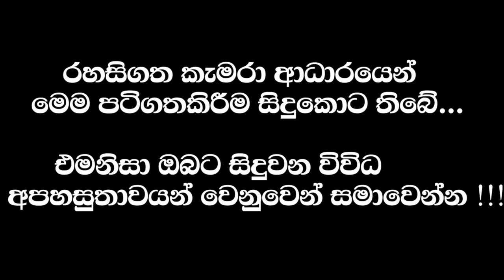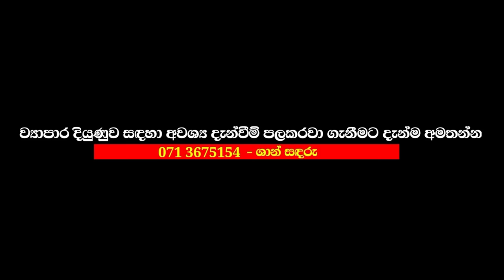හොර තක්කඩියන්ට අහුවෙන්න එපා || කරුණාකරලා හැමෝටම මේක කියන්න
♠️ මෙය නොපෙනන ලෝකය, නොපෙනෙන බලවේග, භූත විද්‍යා සහ ගුප්ත විද්‍යා පර්යේෂණ වැඩසටහනකි. මෙම කරුණු විශ්වාස කිරීම හෝ නොකිරීම ඔබ සතුයි

♠️ Shan with Mashi Youtube නාලිකාවෙන් විකාශය වන මෙම වැඩසටහන Facebook Page හෝ වෙනත් YouTube Channel වෙත, සම්පූර්ණයෙන් හෝ කොටස් වශයෙන් upload කිරීම තහනම්. එසේ upload කරන වීඩියෝ වංචා සහගත බව කරුණාවෙන් සලකන්න.

♠️ නිශාන්ත සාමිතුමා  :- 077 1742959 / 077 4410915 (WhatsApp/Viber/Imo හරහාද ඔබට සාමිතුමා සමග සම්බන්ධ වීමට හැකියාව තිබේ.)

♠️ දැන්වීම් සඳහා අමතන්න  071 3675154 Shan

Gurukam